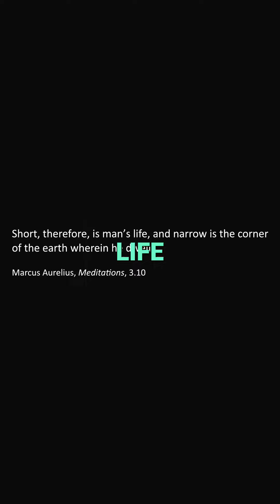Live in the NOW - Marcus Aurelius' Wisdom on the Past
Stoicism, a philosophical movement that originated in ancient Greece, is a guide to living a fulfilling, tranquil life, teaching us to accept things we cannot change and to focus on what we can control. It’s a philosophy not just of words but of action.

1. Like the video

2. Comment. We try to answer as many questions as possible in the comments! Also, if you have great stuff to share with other viewers we love to see people discussing these ideas!